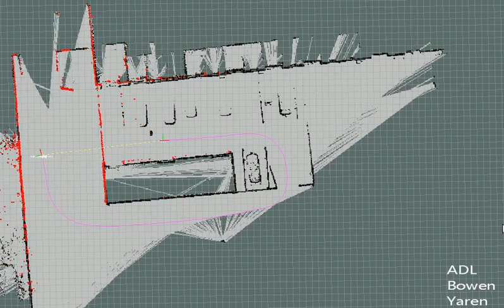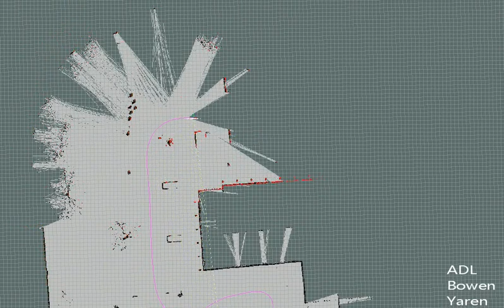Improved Hector SLAM for vehicle localization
Paper:
Wen, Bowen, Sukru Yaren Gelbal, Bilin Aksun Guvenc, and Levent Guvenc. Localization and Perception for Control and Decision Making of a Low Speed Autonomous Shuttle in a Campus Pilot Deployment. No. 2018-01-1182. SAE Technical Paper, 2018.